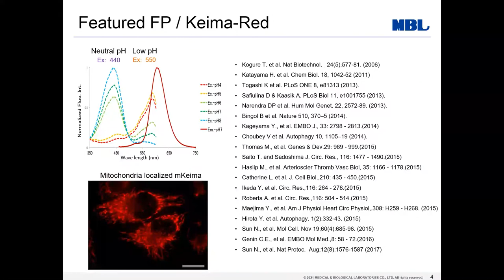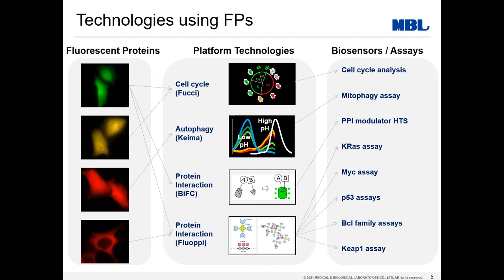Fluorescent Proteins [MBL]